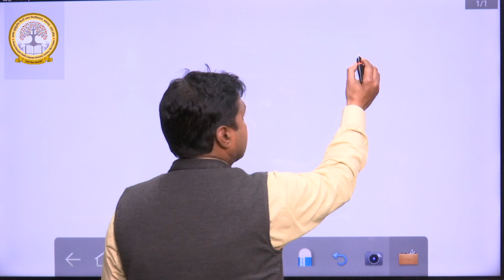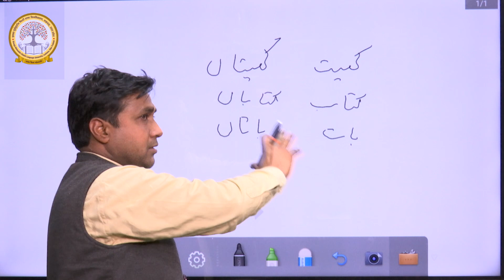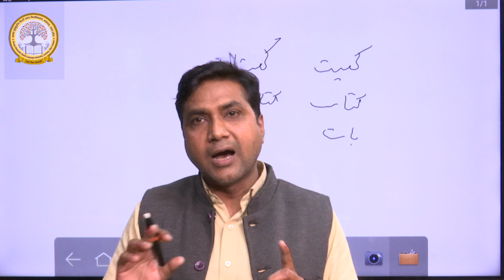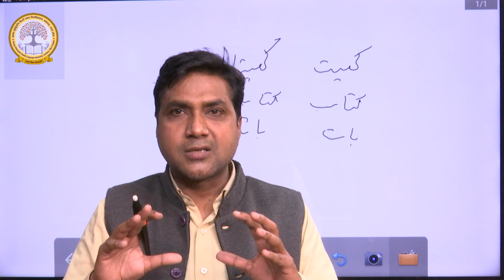Video Lecture by Dr. Zafrun Naqi, Assistant Professor, Department of Urdu, KMC Language University.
Video Lecture by Dr. Zafrun Naqi, Assistant Professor, Department of Urdu, KMC Language University, Lucknow, Uttar Pradesh.

Part 1 of Topic-Urdu aur Haryani ka Lisani Mutalaya